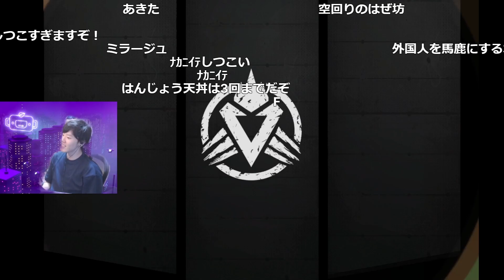犬猿の仲？であるk4senさんとチャンピオンをとるはんじょう【2022/04/19】